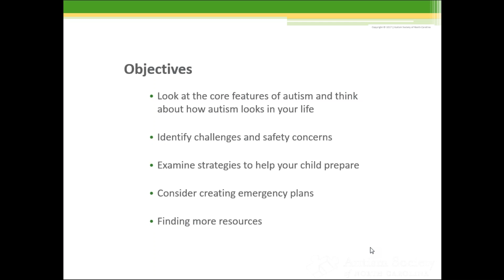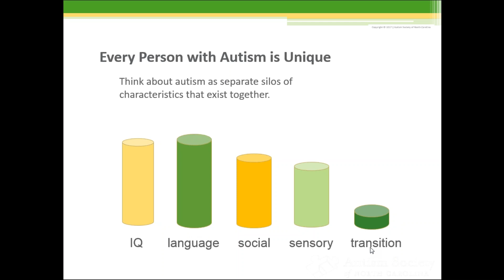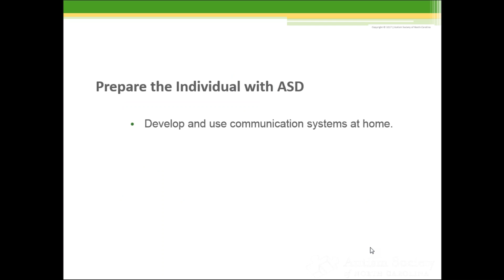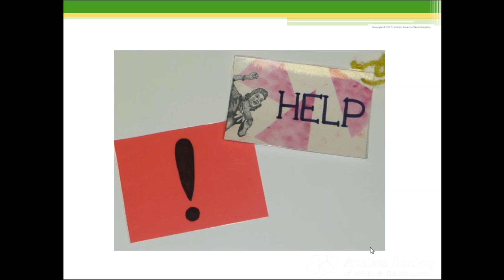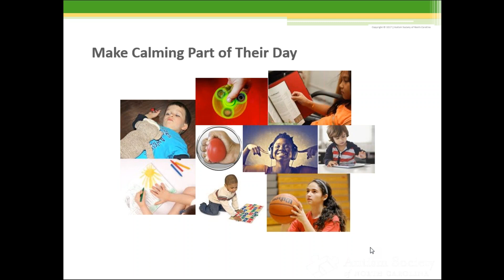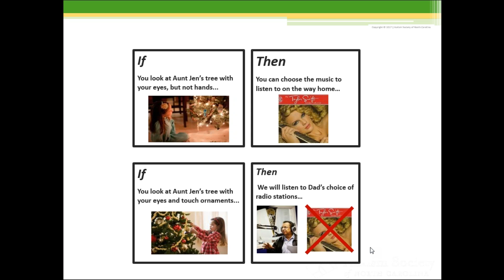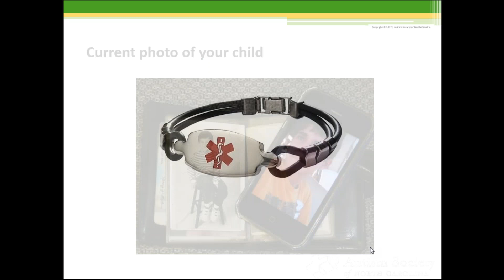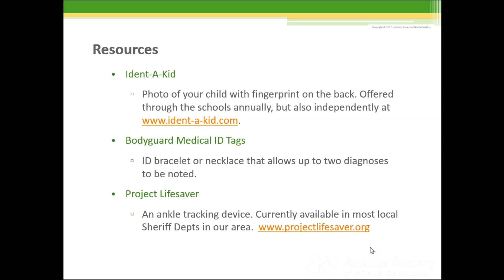Webinar: Taking Autism on the Road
This workshop helps parents of young children with autism learn strategies to manage medical appointments and various outings in the community with less stress for everyone. Close examination of environmental factors and sensory implications are included as well as development of visual structure and systems that will better support success.